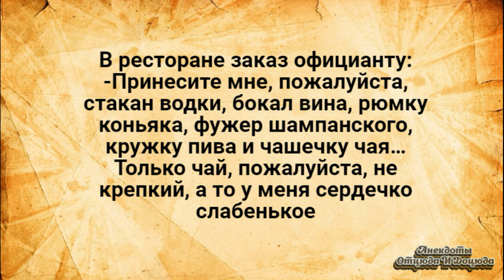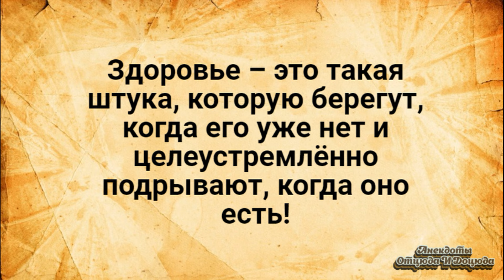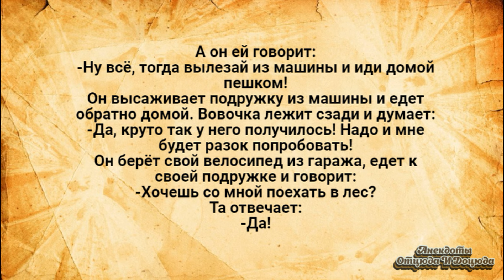Ты Меня Хочешь? Анекдоты Смешные до Слёз!